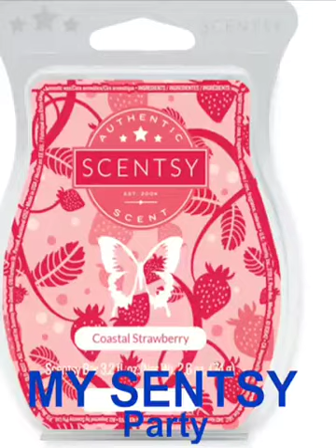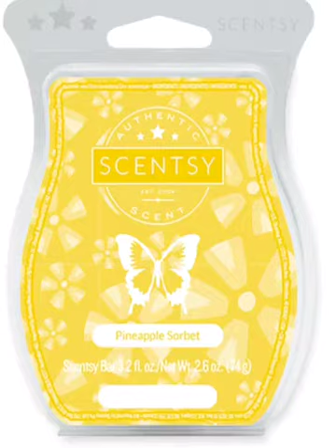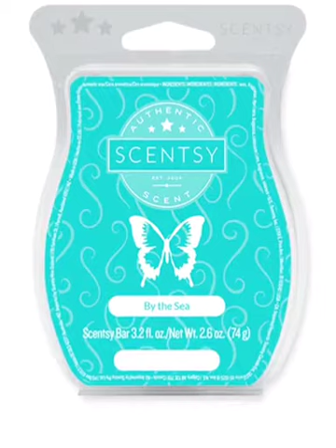I ❤️ Sentsy Wax Melts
What does it mean when it says ONE SENTSY BAR?? Here is the answer! And also here are some of my favorite smells and new ones I want to try. You can shop my party link though the 20th!!